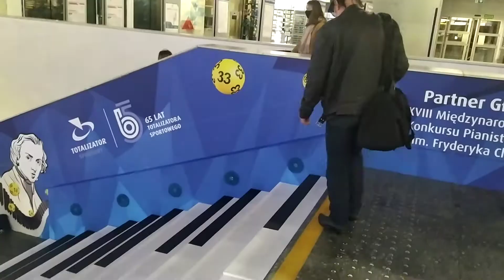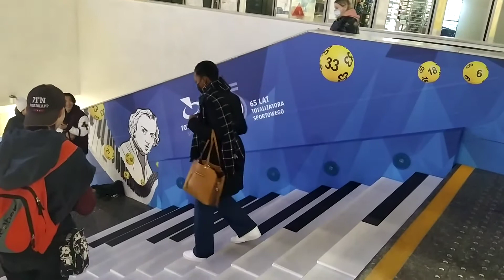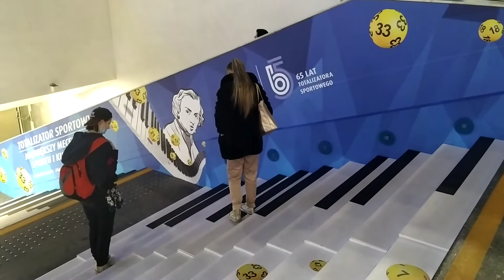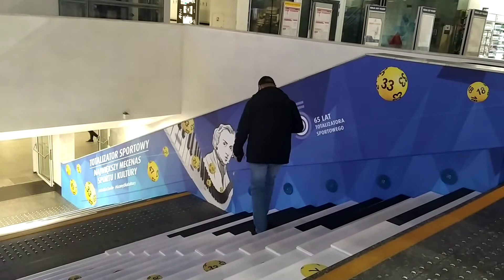КЛАВИШИ ФОРТЕПИАНО НА ЛЕСТНИЦЕ ВОКЗАЛА ВАРШАВЫ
клавиши,клавишифортепиано,вокзал,лестница,ступеньки,музыка,игра,прохожие,Шопен,Варшава,warszawa,интерактивнаялестница,звук,пройтипоступеням,необычнаялестница,определенныеноты,пианиноШопена,warszawacentralna